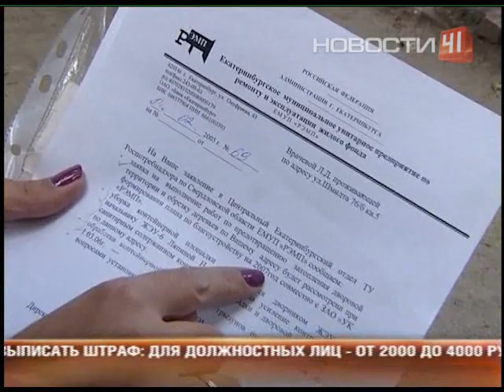Старые деревья нависли над газопроводом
От деревьев пока пострадали только автомобили и здания